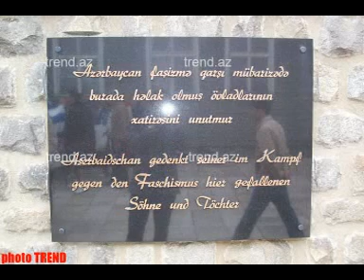Holocaust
In a former concentration camp "Mauthausen" remebered Azerbaijanians who died by nazis.